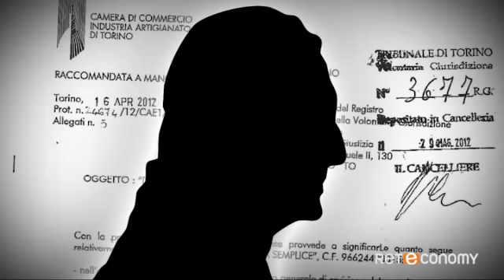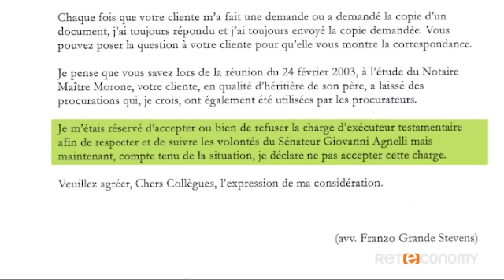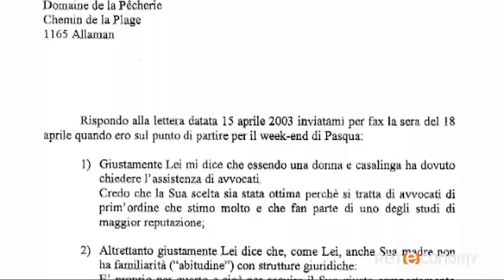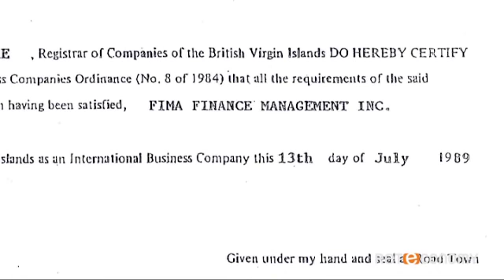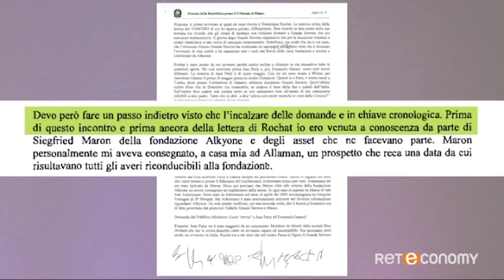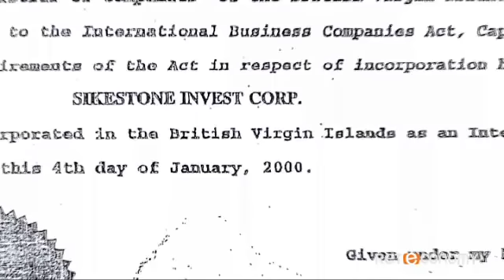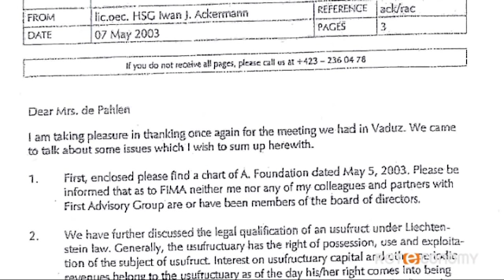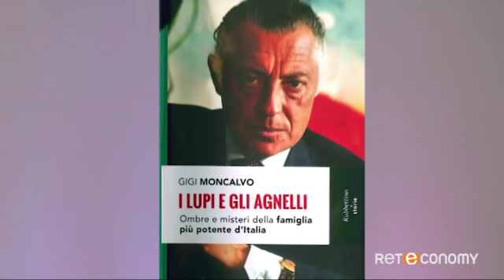Agnelli Segreti puntata 6 "Nei paradisi fiscali" - Gigi Moncalvo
Margherita Agnelli continua la sua ricerca di informazioni sul patrimonio di suo padre custodito all'estero. Non può credere che 216 milioni di euro (cioè l'ammontare del patrimonio in Italia) corrisponda al totale dei beni lasciati dallo scomparso.